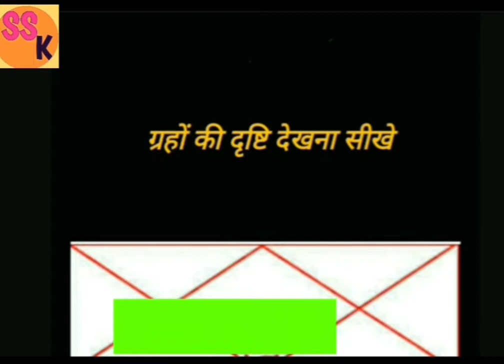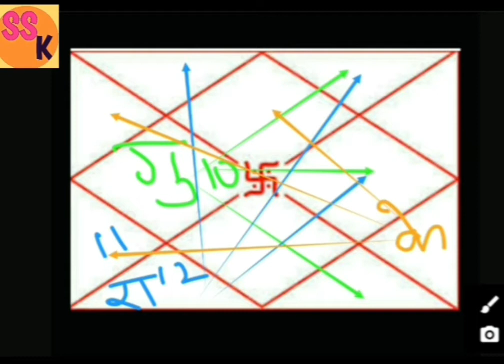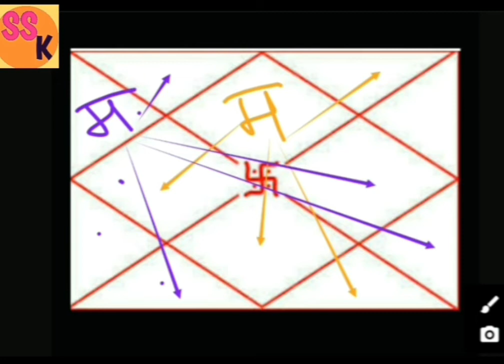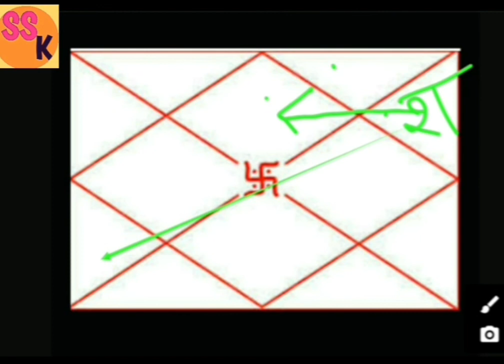कुंडली में कौन से ग्रह किस घर को देखते है। ग्रहों की दृष्टि। horoscope ।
Namaskar doston Mere is video mein aapko Kundli ke bare mein bataen kya hain aur Iske antargat hi bataya gaya hai ki Apne Drishti kis kis jagah per dalte Hain kaun kaun se Grah ki visheshta hoti hai aur kaun kaun se Grah ki Sada Drishti hoti hai graho ka Drishti ka Prabhav padta hai yah Drishti Shubh ya ashubh ho sakti hai yah Kundli dekhne ke bad hi Pata Lagaya Ja sakta ya FIR aap Hamari playlist mein jakar ise Sikh sakte hain।